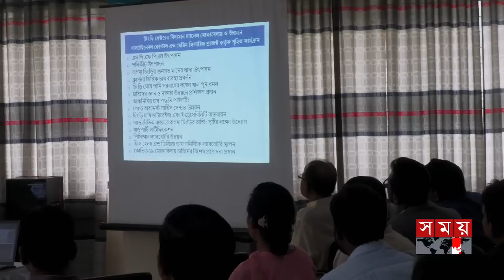এ সময়ের বাণিজ্য | সকাল ১১টা | ২৪ নভেম্বর ২০২৩ | Somoy TV Business Bulletin 11am | Bangladeshi News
* ডিম কিনে ক্রেতা স্বস্তি পেলেও হালিতে ২ হাজার টাকা বেড়েছে ইলিশের দাম। আটা-ময়দা-ডাল এখনও চড়া। মুন্সীগঞ্জে ট্রাকসেল চালুর পরও সরকারি দামে মিলছে না আলু।

* মজুত আছে চার মাসের আমদানি ব্যয় মেটানোর রিজার্ভ। ইতিবাচক ধারায় ফিরছে অর্থনীতি। দাবি বাংলাদেশ ব্যাংকের। জানালো, ডলার নেই ২১ ব্যাংকে ।

* অবরোধ আর ডলারের দাম বাড়ায় মুখ থুবড়ে পড়েছে মুদ্রণ ও প্রকাশনা শিল্প। বেড়েছে উৎপাদন খরচ। ১২ হাজার কোটি টাকার বাজার নেমেছে ৫ হাজার কোটি টাকায়।

* পদ্মা সেতু রেল সংযোগ প্রকল্পে মুন্সীগঞ্জের নীমতলা স্টেশন যাত্রী ওঠা-নামা করবে ডিসেম্বরে। ভবিষ্যতে বাণিজ্যিক হাব গড়ে তুলতে কন্টেইনার ডিপোর পরিকল্পনা।

* রাজবাড়ীতে পদ্মা নদীতে অবৈধ বালু উত্তোলনের মহোৎসব। হুমকির মুখে বাড়িঘর ও ফসলি জমি। প্রভাবশালীদের ছত্রছায়ায় বিক্রি। নির্বিকার প্রশাসন।

Somoy TV: t.ly/Se1z
Somoy TV Bulletin: t.ly/iqIq
Somoy Entertainment: t.ly/3dWC
Somoy Sports: t.ly/iASp
SOMOY TV ISLAMIC: t.ly/zU6a

Somoynews.tv: t.ly/Y7ab
খেলার সময়: t.ly/xJ5H
সময়ের গল্প: t.ly/EW3M
এ সময়ের বাণিজ্য : t.ly/m3ir

Groups:
Somoy TV (Official)✅: t.ly/ajiO
Somoy Entertainment✅: t.ly/8CLh
Somoy Business✅: t.ly/4xaJ